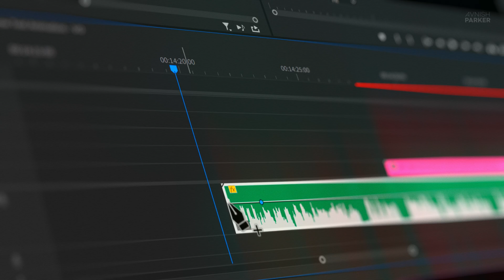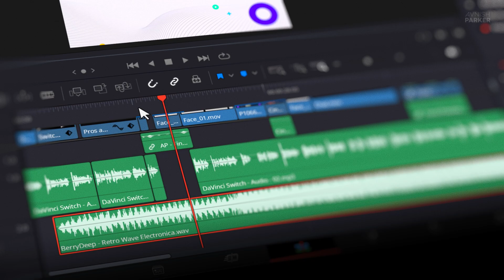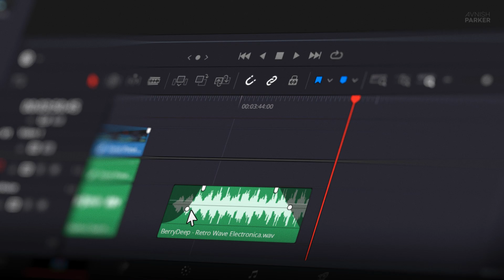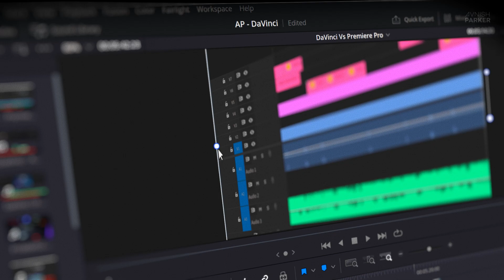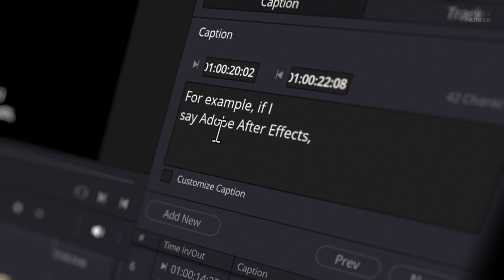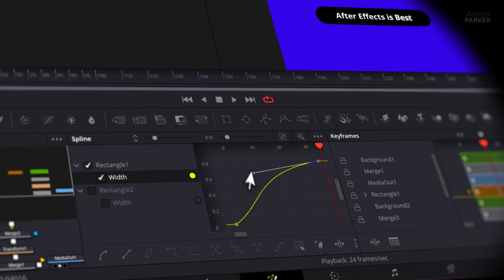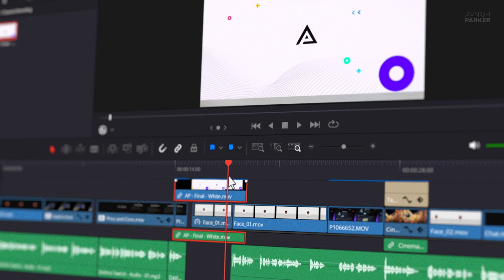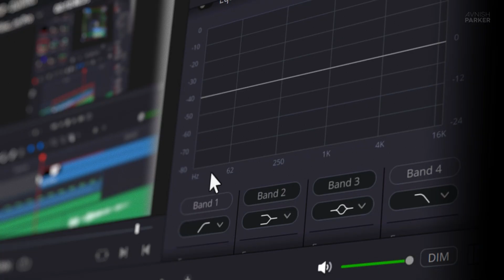🔥 14 Years with Premiere Pro... Then I Tried DaVinci Resolve!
Hey Everyone, welcome back again.
After 14 years and over 500 videos in Premiere Pro, I finally gave DaVinci Resolve a serious try… and let’s just say, things will never be the same.
If you're a video editor, motion designer, or just curious about switching to DaVinci Resolve, this video is for you. I’m sharing my honest experience what surprised me, what annoyed me, and whether the switch is really worth it. This video is also covering, davinci resolve, premiere pro, davinci resolve tutorial, premiere vs davinci resolve, premiere to davinci resolve, adobe premiere pro, premiere pro tutorial, davinci resolve vs premiere pro, premiere pro vs davinci resolve, davinci resolve vs. premiere pro, davinci resolve 20 vs premiere pro, davinci resolve tutorial for beginners, how to switch from premiere to Resolve, adobe premiere pro vs davinci resolve, davinci resolve 19, davinci resolve 20, and more.

As always, this tutorial is free and we are not using any third-party plugin for creating this.